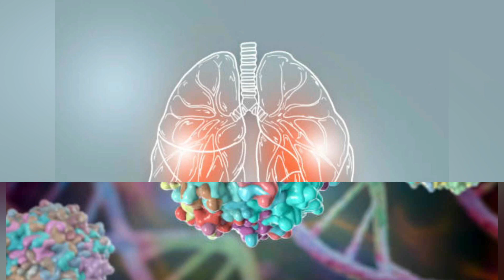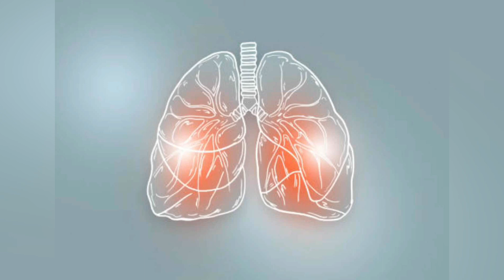Cystic fibrosis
Cystic fibrosis is an inherited condition that causes sticky mucus to build up in the lungs and digestive system.